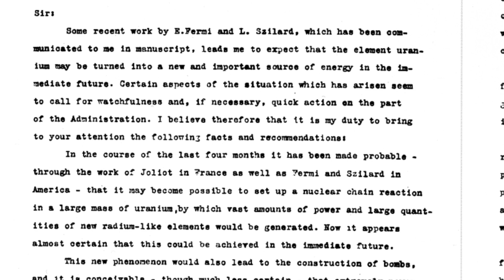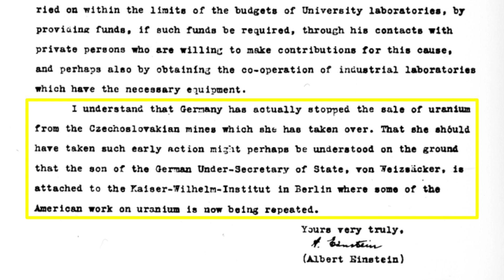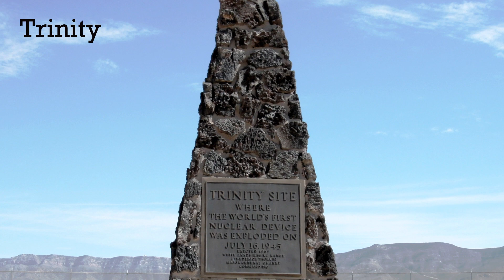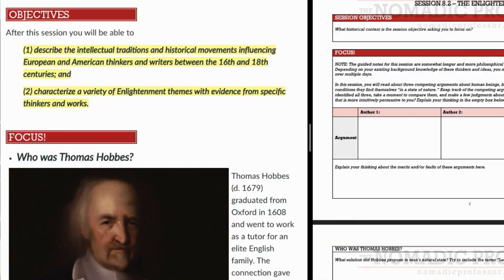NEW MEXICO: How did "the Bomb" come to be?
Were the Germans really right around the corner from developing the atomic bomb? Did the Japanese even have a nuclear program? How did the Americans end up developing the bomb first?